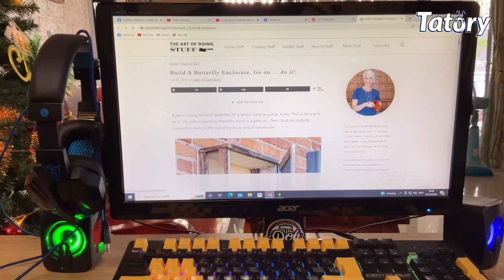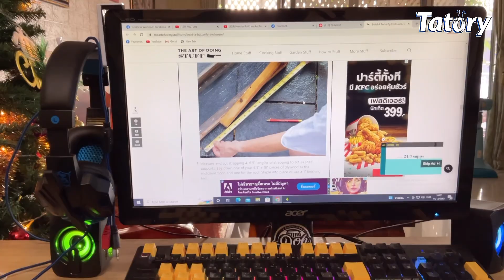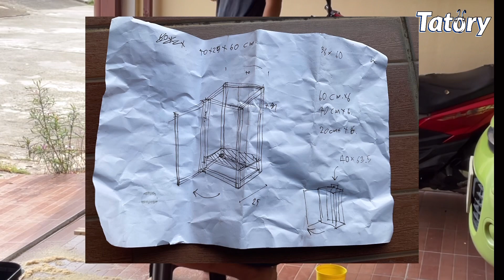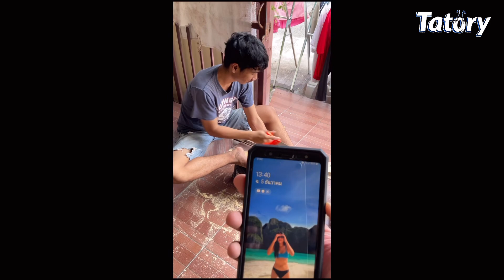HOW TO EP1 : งบ500 สร้างบ้านให้แมลงกิ่งไม้ มือใหม่ก็ทำได้!!! | Tatory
คลิปนี้ผมตั้งใจจะให้เป็นการแชร์เทคนิคง่ายๆ แชร์ไอเดีย DIY การทำกล่องสำหรับเลี้ยงแมลงกิ่งไม้ที่ได้ไอเดียมาจาก pinterest แล้วนำมาต่อยอดพร้อมกับปรับรูปแบบให้ได้ตามใจที่ต้องการ

ช่องทางการติดต่อและติดตามอื่นๆ

MUSIC CREDITS
Cool Jazz Loops By JuliusH